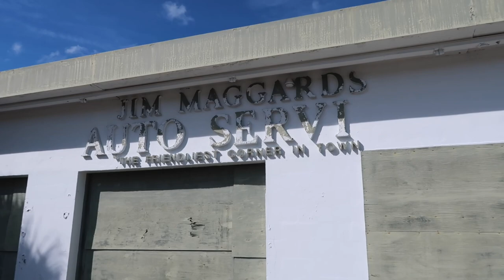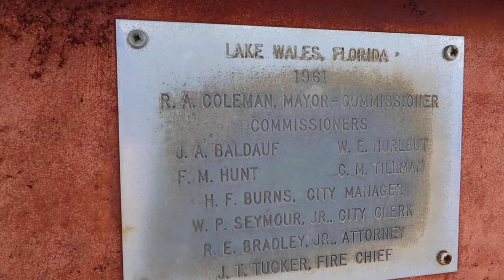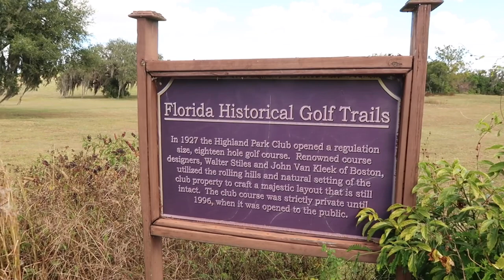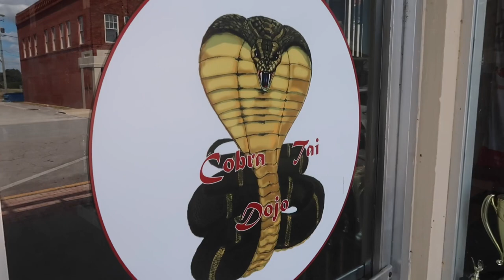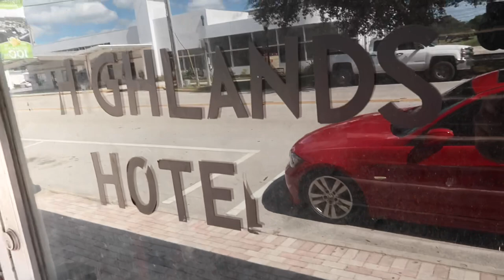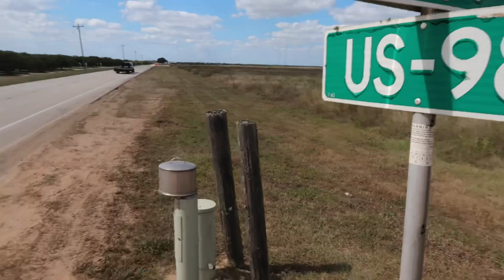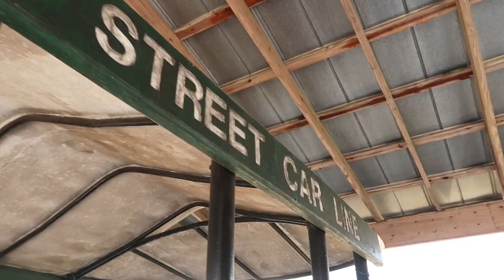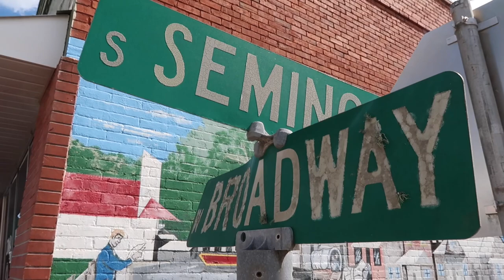Hidden Small Towns in Central Florida - Backroads To Frostproof & Fort Meade / Perfect Americana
Small Towns of Central Florida